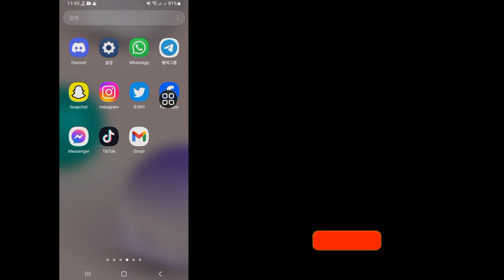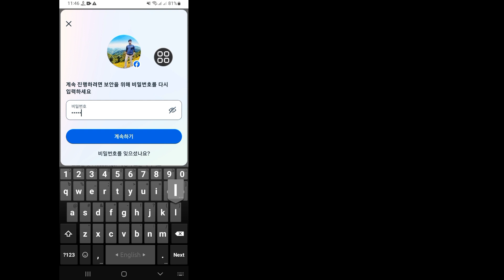Facebook 계정을 비활성화하는 방법 - 2023년 신규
이번 영상에서는 페이스북 계정을 비활성화하는 방법을 알려드리겠습니다.  이 튜토리얼에서는 iPhone 또는 Android 휴대폰의 Facebook 앱에서 Facebook 계정을 비활성화하는 방법을 보여줍니다.  즉, Facebook 계정을 영구적으로 삭제하는 대신 Facebook 계정을 일시적으로 비활성화할 수 있습니다.  이 전체 가이드를 사용하면 Facebook 계정을 쉽게 비활성화할 수 있습니다.  Facebook 계정을 비활성화하는 동안 궁금한 점이 있으면 아래 댓글로 알려주시기 바랍니다.

 페이스북 계정 비활성화